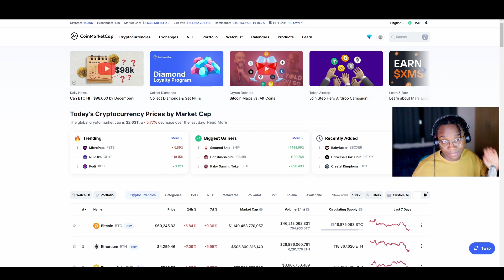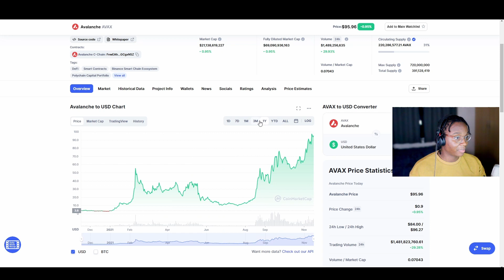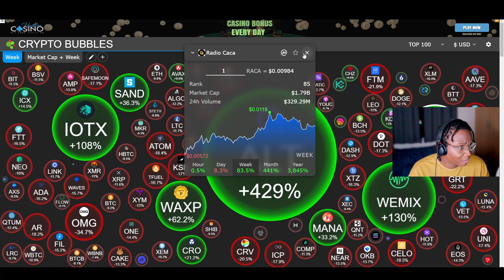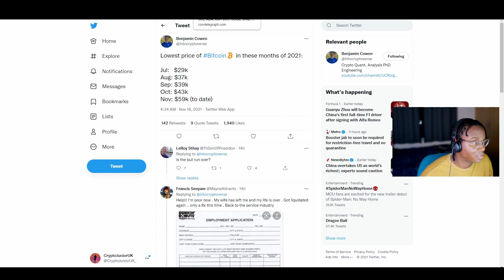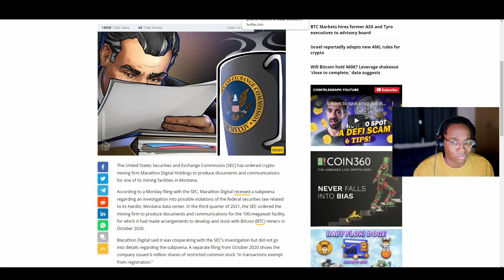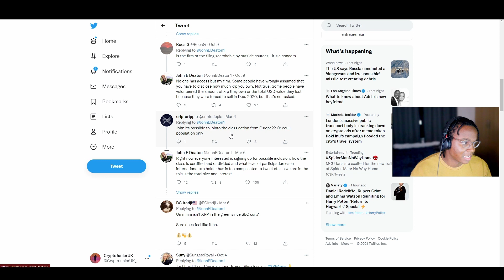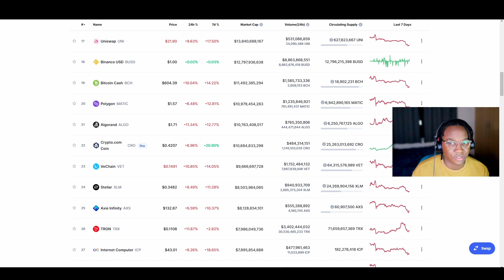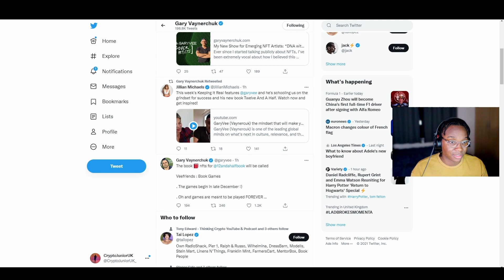IS BITCOIN GOING TO DROP BELOW 53K!! RIPPLE PARTNERSHIP!! FREE GIVEAWAY!! WHEN WILL ATLCOINS PUMP!!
This channel is purely for fun, all I will be talking about is my journey in this crypto space.